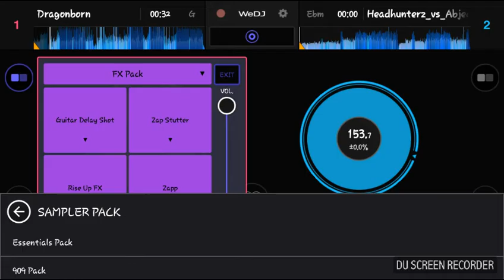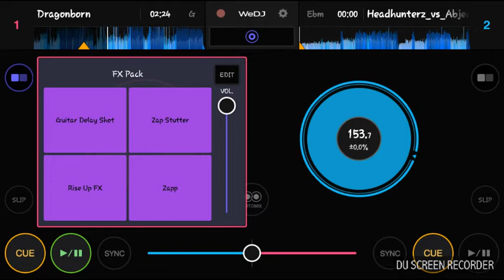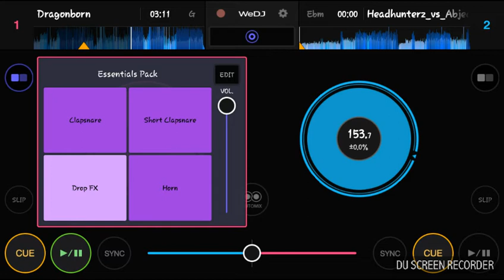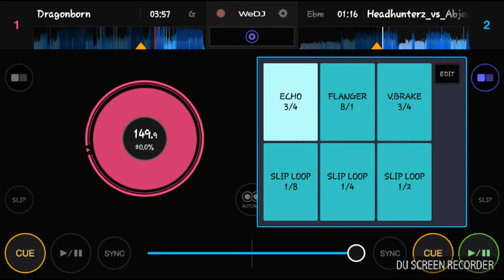WEDJ TEST : DRAGONBORN REMIX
thanks for 100 hundred views.. thank you so much
please subsucribe

wedj,headhunterz remix,dragonborn,remix